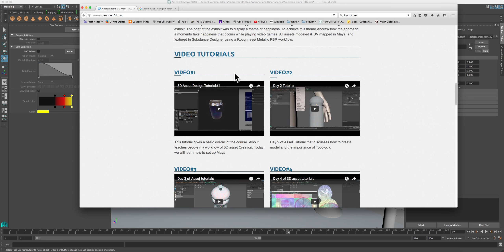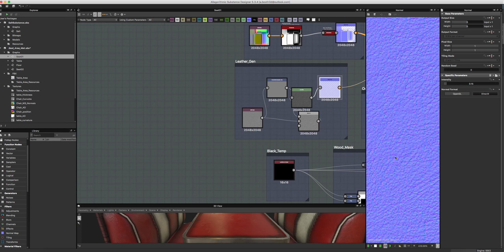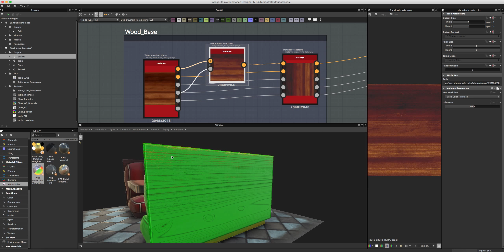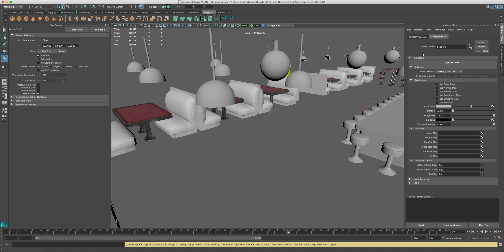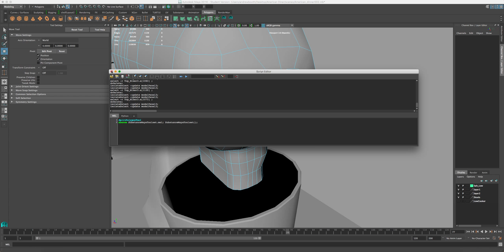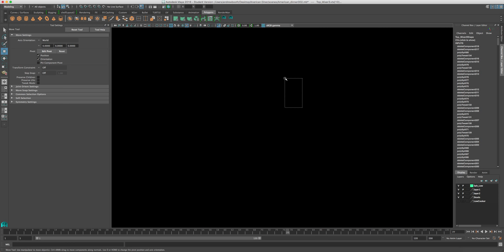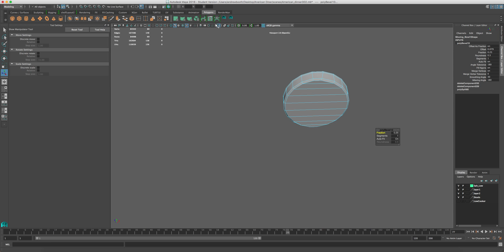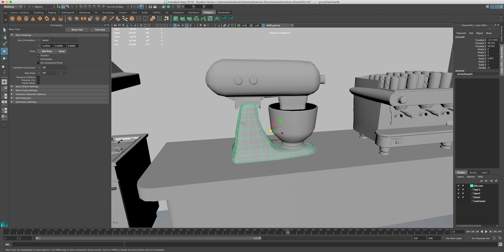Day 31 tutorial extension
Day 31 tutorial extension which presents updates in the American Diner scene, also progression of the food mixer using different  techniques.